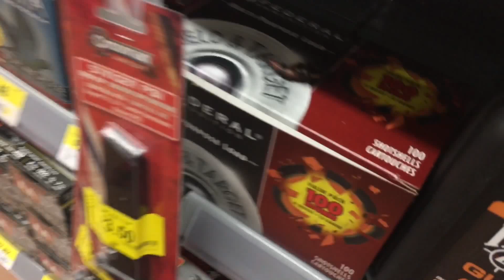Last week before Spring Break! | VLOG 13